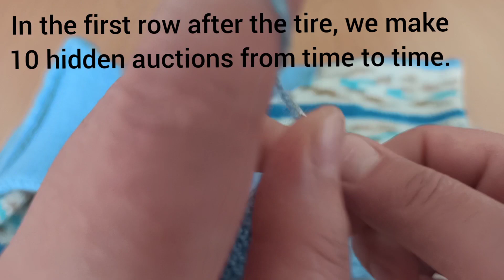Düşük kollu,dikyakalı , fermuarlı ve yan cepli mont örelim.part 2(kol örme)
Let's knit a jacket with low sleeves, high neck, zipper and side pockets.
dik yaka yapımı
fermuar yuvası örme
fermuar evi örme
yan cep yapımı
sonradan yan cep yapımı
düşük kol nasıl yapılır
düşük kollu hırka modeli